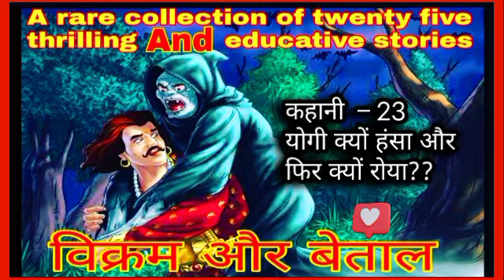Bedtime Audio Story-23 योगी क्यों हंसा और फिर क्यों रोया?? Vikram aur betaal episode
Bedtime Audio Story-22 सबसे कोमल रानी कौन है?? Vikram aur betaal ki kahani

Yogi kyo Hansa or kyo roya ?? Ramanand Sagar's Vikram Aur Betaal Episode 2 - Betal ne sunai Raja vikramditya ko kiska karm bada namak kahani l

बेताल ने राजा विक्रमादित्य को कहानी सुनानी शुरू की।
और अपनी कहानी में उसने पूछी एक पहेली ??
राजा विक्रमादित्य ने क्या जवाब दिया इस पहेली का??
क्या राजा सही जवाब दे पाएगा बेताल के सवालों का??
क्या राजा जवाब देने के लिए शर्त भूल जायेगा??
क्या बेताल को राजा ले जा पायेगा??

इन सभी सवालों के जवाब मिलेंगे आपको पूरी कहानी देखकर तो देखते रहिए।

विक्रम और बेताल एक भारतीय पौराणिक टेलीविजन श्रृंखला है जो 1985 में डीडी नेशनल पर प्रसारित हुई। श्रृंखला में भारतीय पौराणिक कथाओं की कहानियां थीं।

कार्यक्रम की अवधारणा बेताल पचीसी पर आधारित थी, जिसे विक्रम-बेताल के नाम से भी जाना जाता है। 25 कहानियों का एक संग्रह जो वेताल (एक पिशाच) ने राजा विक्रम (महान राजा विक्रमादित्य) को सुनाई।

Vikram Aur Betaal is an Indian mythology television series that aired on DD National in 1985 & re-telecast in 1988 after the hit Series Ramayan. The series contained stories from Indian mythology. The concept of the program was based on Baital Pachisi, which is also known as Vikram-Betaal (a collection of 25 tales which is narrated by Vetala to Vikram). It is about the legendary king Vikram (identified as Vikramāditya) and the ghost Betaal (identified as Vetala,[1] a spirit analogous to a vampire in western literature). The show aired at 4:30 PM Indian Standard Time on Sundays from 1985 to 1986.

audio story